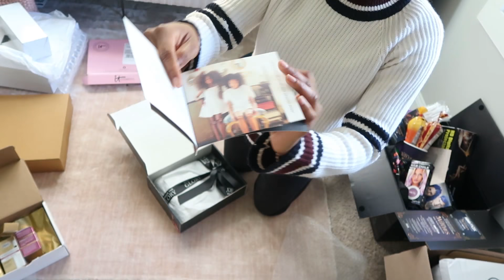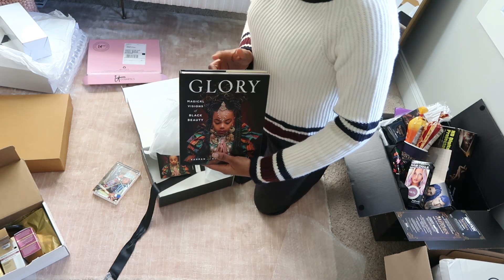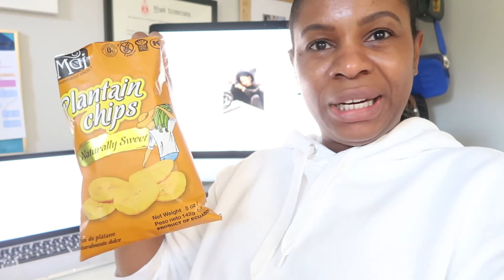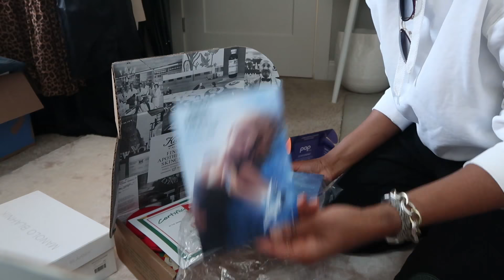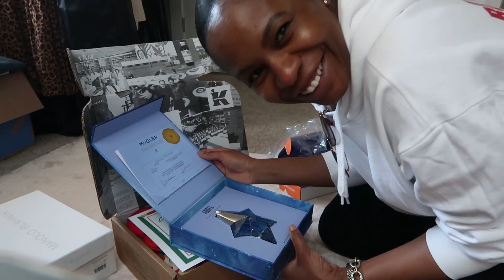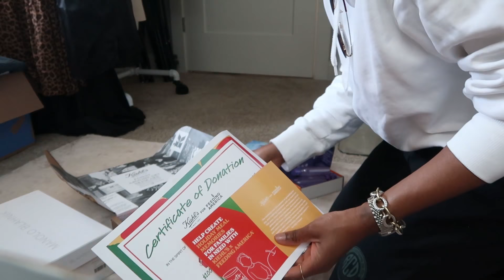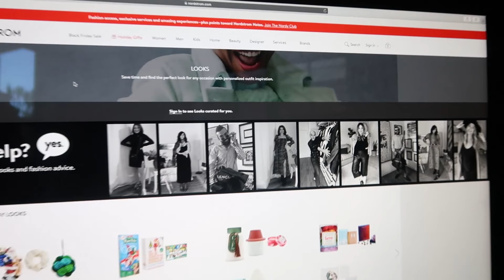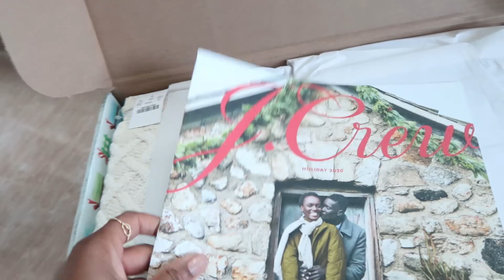CHRISTMAS DECORATING, MANOLO UNBOXING, WORK AND MORE! | VLOGMAS #1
WEEKLY VLOG/VLOGMAS

MEDIA UNBOXING
FINAL CHRISTMAS DECOR SHOPPING
DECORATING THE TREE
NEW-IN ITEMS
MANOLO BLAHNIK UNBOXING

Check out my blog post highlighting tips for picking the perfect holiday party dress

THE AWEDBYMONICA.COM HOLIDAY SHOP IS LIVE! CHECK IT OUT

AMAZON STOREFRONT

xoxo
Moni

*I am 5'6 tall, and I wear a size SMALL or 4 in all brands (Zara included)*

My Daily Outfits:
Amazon black top

Amazon black pants

Red pants

Gucci sunglasses sold out, but love this option

J. Crew pearl hoop earrings

J. Crew knit jacket

Old navy joggers

Tory Burch bag

NYDJ beige sweater

PR Gifting & Purchases

Laura Mercier:
lip pencil
Lips: ROUGE ULTIME
Tinted moisturizer

Coffee table book

Chess board

Tumbling tower game

Four in a row

Manolo Blahnik pumps

J.Crew pajamas

J.Crew Kids pajamas set

J.Crew Men's pajama set

J.Crew red cashmere sweater

J.Crew sweatshirt

J.Crew joggers

Frontgate Christmas tree

Tree collar

Plantain chips

EQUIPMENT USED:

New camera (for interview)
Vlogging camera
Filming camera
Filming lens
Mic stand
Mic cable (1/8 Inch) 3.5mm to XLR Cable (XLR to 3.5mm Cable) Male to Female 15 Feet